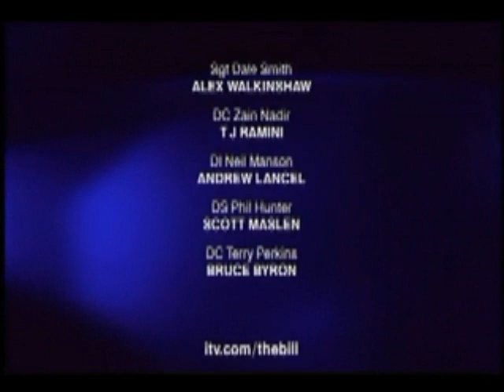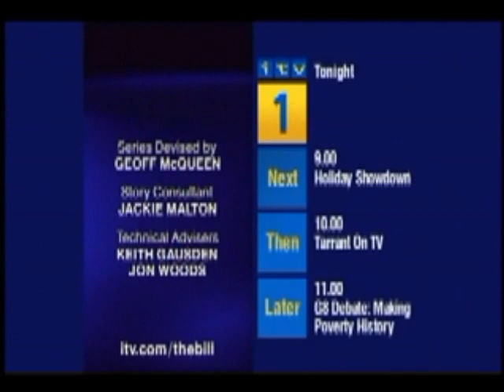Holby City's Rosie Marcel in The Bill Part 2